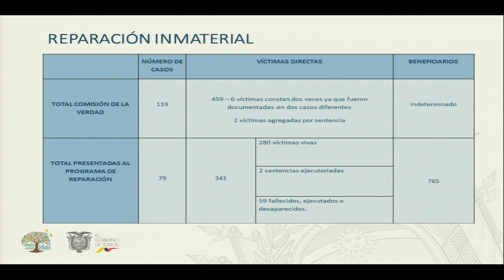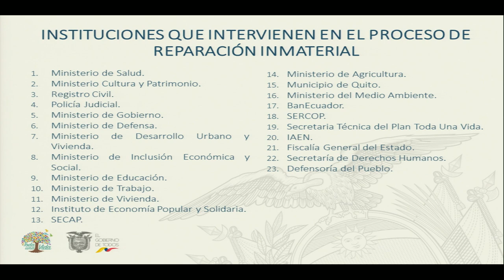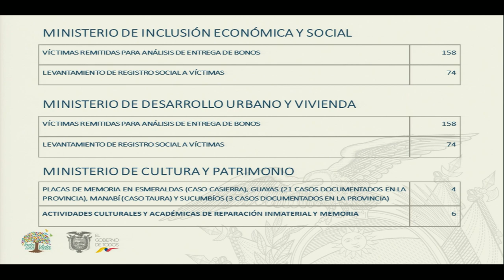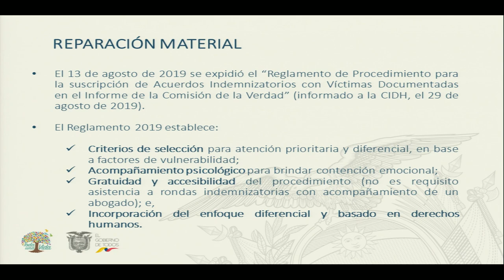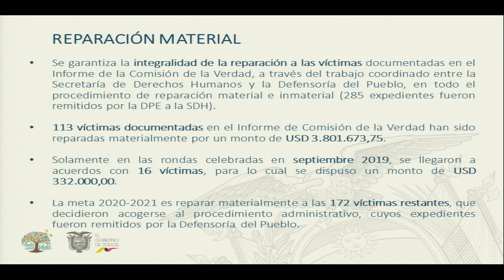Ecuador: Delitos de Lesa Humanidad